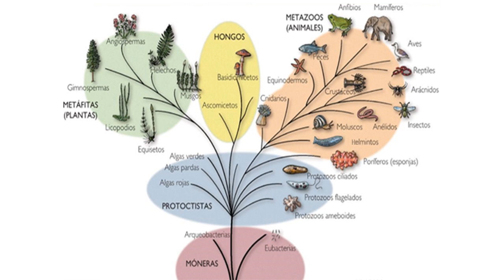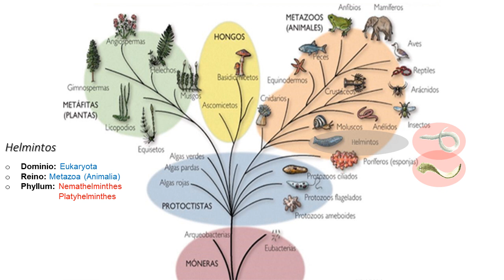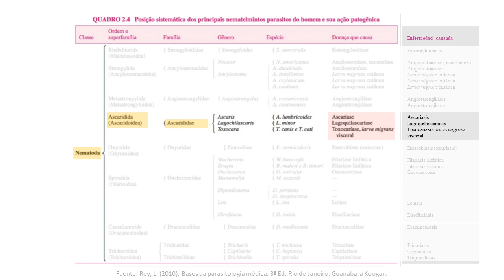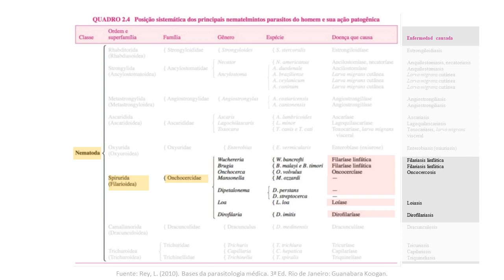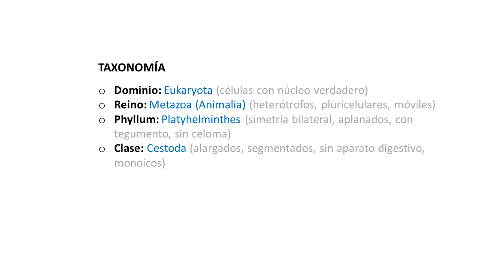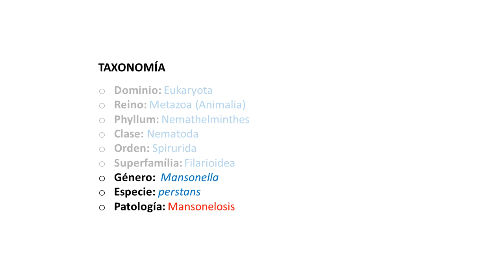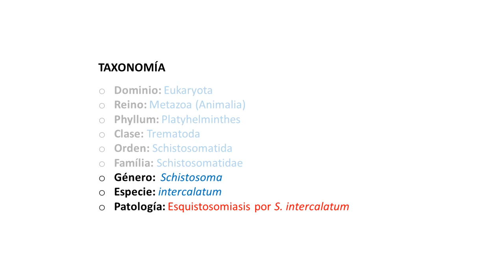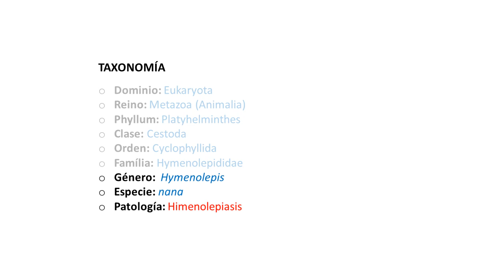Generalidades de Helmintos (Taxonomía)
Este y los otros temas de nuestros cursos, en las áreas de la "microbiología", la "parasitología" y la "medicina tropical", abordan varios de los problemas sanitarios más preocupantes de la humanidad en la actualidad, y han sido desarrollados por docentes de la "Universidad de Carabobo" (UC) y la "Universidad Nacional Experimental Rómulo Gallegos" de Venezuela, de acuerdo a la información más reciente aportada por investigadores e instituciones como la OPS, la OMS, la OMSA, el PNUMA y la FAO, entre otros.